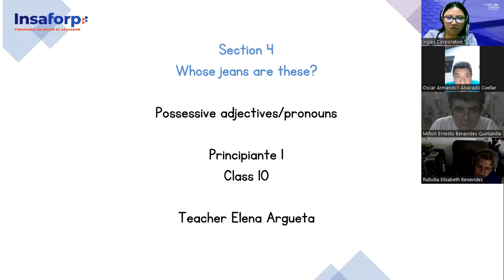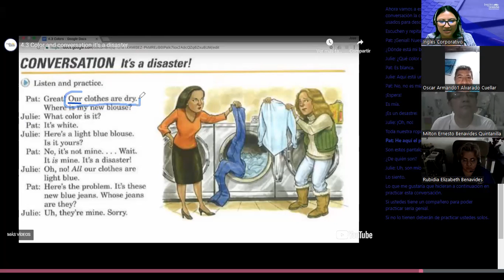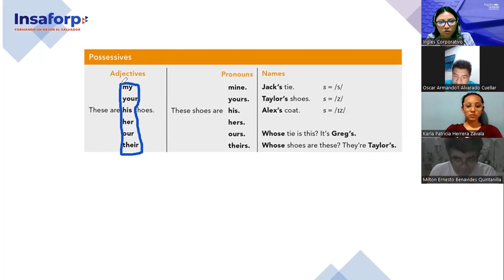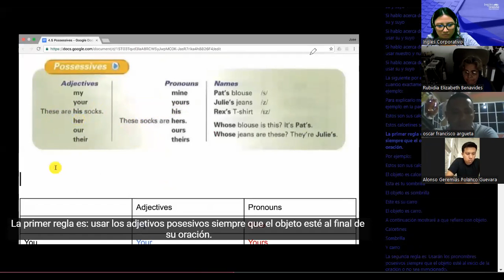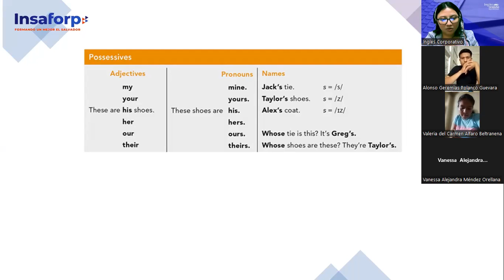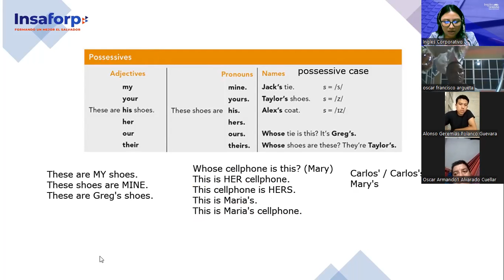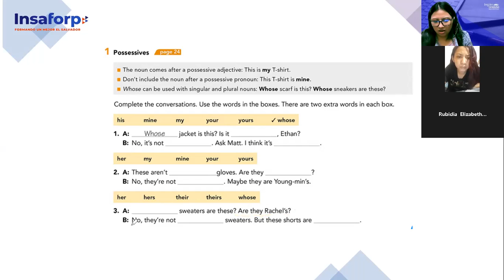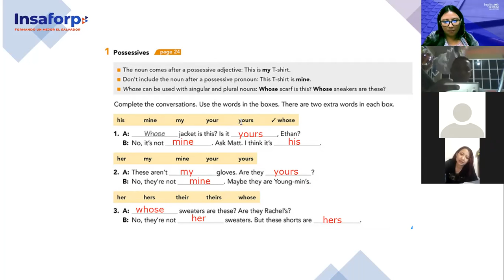Inglés Corporativo-25/10/2022- Principiante 1- Possessives